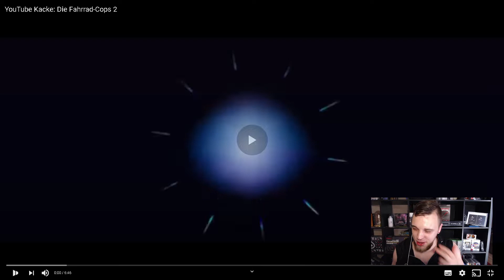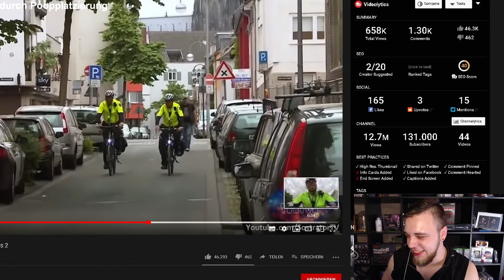Reaktion auf YouTube Kacke: Die Fahrrad-Cops 2 | HÄNDE HOCH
Heute Reagieren wir auf das Video von Sostrator :

YouTube Kacke: Die Fahrrad-Cops 2

Reaktion auf YouTube Kacke: Die Fahrrad-Cops 2